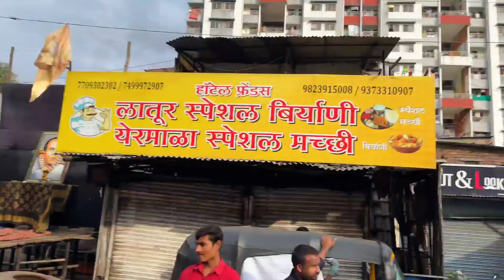Padmavati sound compitition Lloyd Lee Vs Atharva+ • Jay Ganesh 76+ Vs Ds Company • Pune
Releted Tags:
THE VLOG JOURNEY
Sound compitition Lloyd Lee Vs Atharva
Omkar 72 vs Atharva+
Sound compitition in pune
omkar 72 padmavati competition
omkar 72 competition
omkar 72 sound
Atharva sound vs omkar 72
atharva sound
padmavati anna bhau sathe jayanti sound video
Padmavati sound competition
Dandekar pool annabhau sathe jayanti